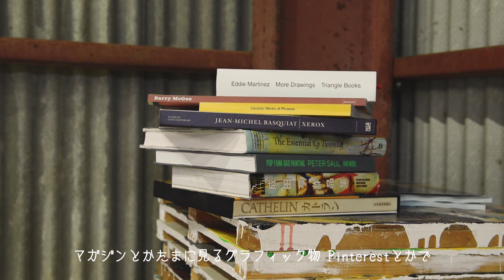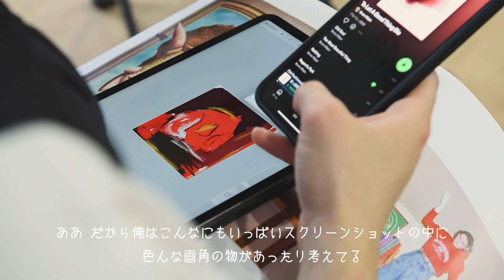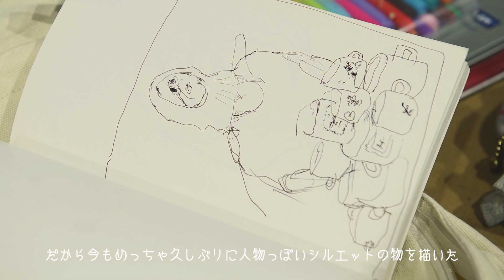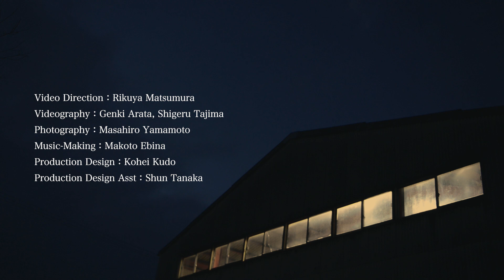RYUSUKE SANO ZOOOOOOM / “構図、余白へのZOOM”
Video Direction；Rikuya Matsumura
映像監督；松村陸弥
Videography；Genki Arata, Shigeru Tajima
映像撮影；新 元気, 田島 茂
音楽制作；蛯名 允
Art Department, Production Design；Kohei Kudo
美術監督；工藤浩平

Produce, Creative Direction, Management；Takamasa Suzuki［RYUSUKE SANO STUDIO］
プロデューサー・クリエイティブディレクション・マネージメント；鈴木崇真
Art Direction；Ren Murata［BROWN;DESIGN］
アートディレクション；村田 錬
Editorial Design；Ryutaro Takamoto［BROWN;DESIGN］
エディトリアルデザイン；高本龍太郎
Photography；Masahiro Yamamoto, Genki Arata
撮影；山本正大, 新 元気
Flower Arrangement；Tatsunosuke Murano
フラワーアーティスト；村野辰之介
Interviewer；Asami Yamane
インタビュアー：山根麻未
Contribution；Makoto Hongo, Masahiro Yamamoto
寄稿；本郷 誠, 山本正大
Published Planning, Editorial Co-ordination；Ryusuke Sano Works of Art Production Committee
企画・構成・編集；佐野凜由輔画集制作委員会

Web Design；Takamasa Suzuki［RYUSUKE SANO STUDIO］
ウェブデザイン；鈴木崇真
Web Developer；Kosuke Kido
ウェブサイトコーディング；城戸宏介

この度、画家・佐野凜由輔個展『 ZOOOOOOM / “構図、余白へのZOOM” 』を、2022年7月2日(土)~ 7月23日(土) まで、東京・天王洲TERRADA ART COMPLEX II 2FのMU GALLERYにて開催いたしま す。
スクラップ・アンド・ビルドな“構図”と鮮やかな余白に描いているモチーフやオブジェクト以上に、鑑賞者が各々“そうありたいもの”“そうであってほしいもの”を、拡大あるいは縮小して観られる“ZOOM”。 それは、佐野が一貫して唯一掲げてきたプロットであり、幾ばくのフィギュラティブとアブストラクティ ブを繰り返し存在を示してきました。不動の概念の中であっても、常に無数の変化を続け今に至るテンポラリーな作品群を、この機会にどうぞご覧ください。
また、会期中会場では、インタビュームービーも常設いたします。作品を取り巻く視点のひとつとして、 こちらもぜひお見逃しなく。

そして、初の作品集 『Ryusuke Sano; Works of Art─佐野凜由輔画集』を 個展開催に合わせ刊行いたします。 素描が作品として題される以前とそれからの現在、そしてワークライフまで をコンパイル。表紙を含めた総ページ数は196P。そのボリューム感をあえて 綴じていないスクラム製本はノンブルをも入れず、スプレッドなアートピー スとして飾ることを想定いたしました。佐野の手法である解体・再構築のそ のままを、それぞれで楽しんでいただけます。なお、スケッチを同梱したス ペシャルエディションは30部限定/個展会場販売のみ、ドリッピングエディ ションは100部限定/オンライン販売のみ、すべてサインとナンバリング入りとなります。

佐野凜由輔 Ryusuke Sano
幼少期はカートゥーン、アニメーション、漫画などに没入し、10代後半ではエゴン・シーレ、ジャクソ ン・ポロック、ジャン=ミシェル・バスキアらに衝撃を受ける。2016年に文化服装学院を卒業後、画家を 志し、NYへ渡米。様々なエキシビションやトレードショーへの参加を経て、2018年に初の個展を開催。 以後、美術史や私的な記憶に基づくイメージを手繰り、自身の日々積み重なる経験を“ZOOM”と題したコ ンセプトで精力的に作品を発表している。エンターテインメントやファッションとのコラボ、広告に至るまで幅広く活動中。

INFORMATION
ZOOOOOOM / “構図、余白へのZOOM” RYUSUKE SANO
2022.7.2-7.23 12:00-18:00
MU GALLERY〒140-0002 東京都品川区東品川 1-32-8 TERRADA ART COMPLEX II 2F 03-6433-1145CLOSED Sundays, Mondays and National Holidays and 7.21

Ryusuke Sano; Works of Art 佐野凜由輔画集
Pages: 196─Full Color Size:210×297mm Special Edition of 30 copies ( Gallery Sales Only ) Dripping Edition of 100 copies(Online Sales Only) Signed and Numbered
※ Dripping Editionは、会期終了後に順次発送いたします。